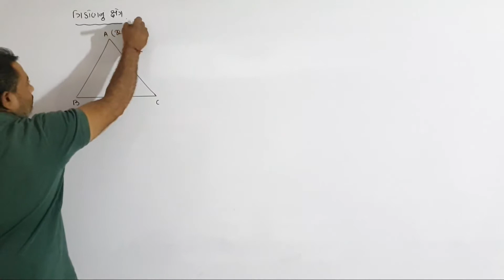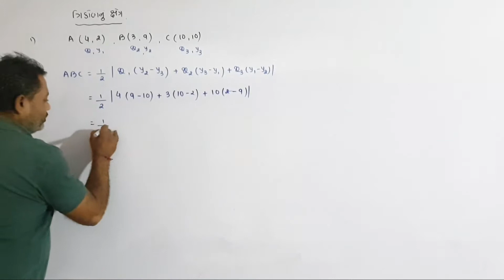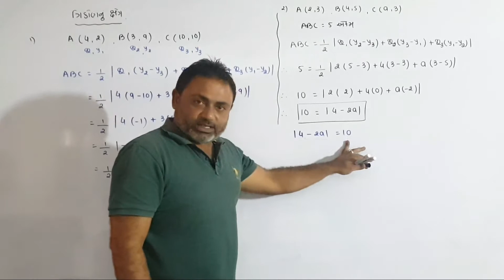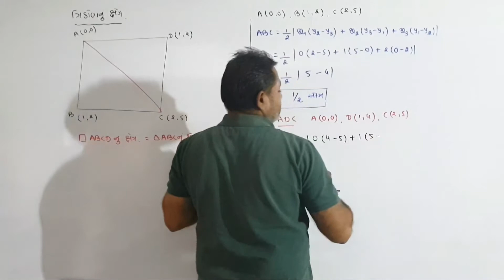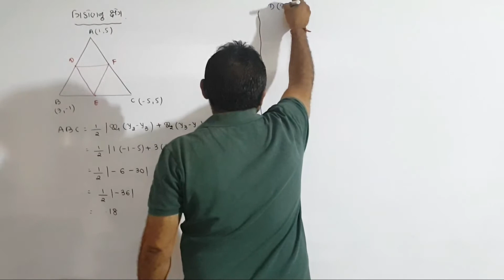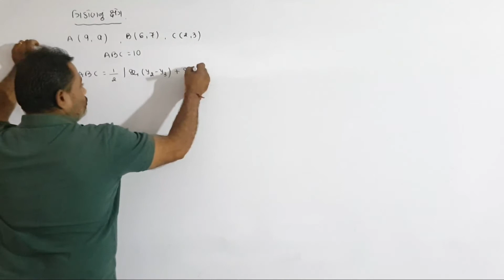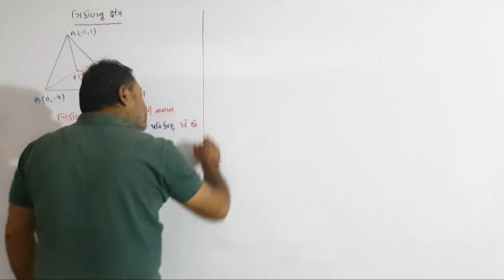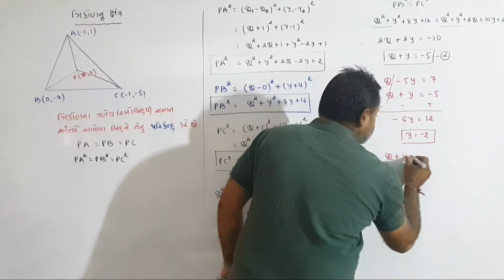STANDARD 10 CH 7 PART 7